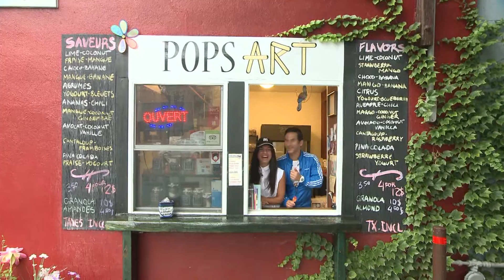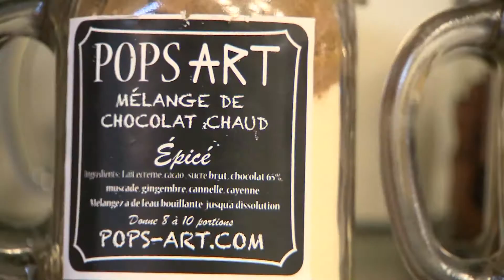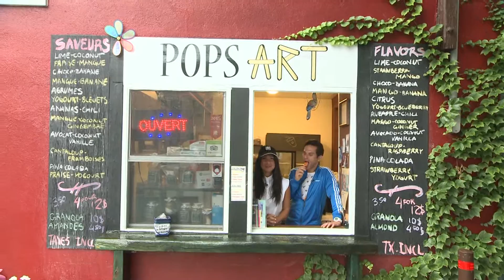SUMMER MONTREAL TREATS - POPS ART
Do you want to eat yummy treats and still remain healthy. Pops Art has naturally made artisan popsicles that will ask your mouth to have more.